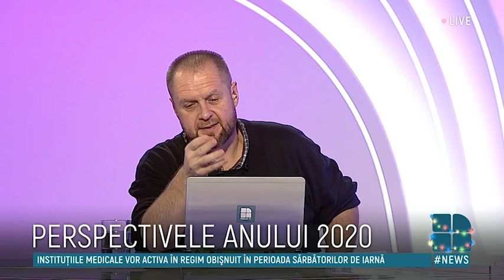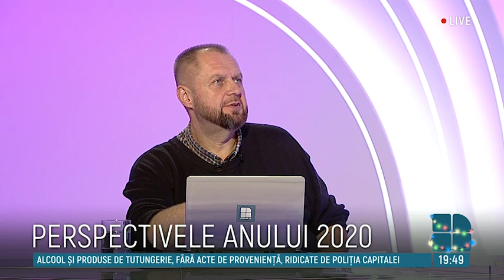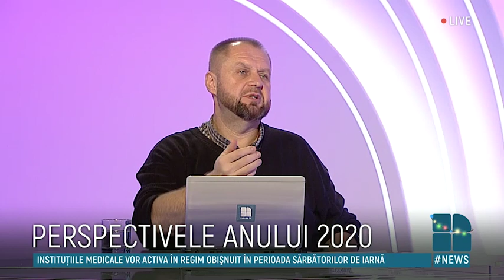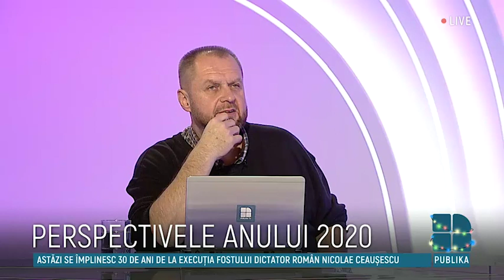Fabrika - 25 Decembrie 2019 (DORIN CHIRTOACĂ, ÎN DIRECT)